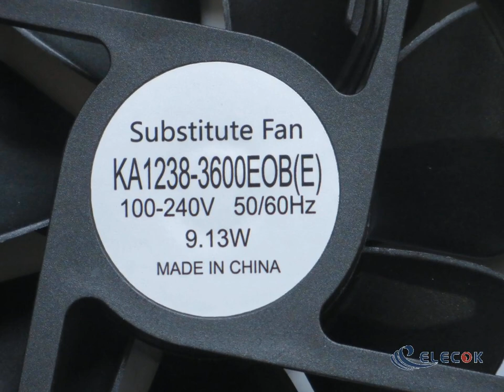KA1238-3600EOB(E) KA1238-3600E0B(E) 100-240V 9.13W 2wires Cooling Fan Substitute